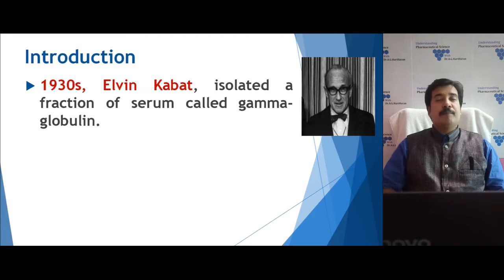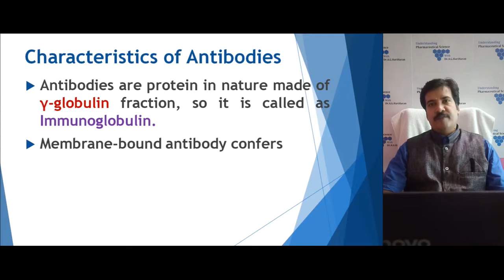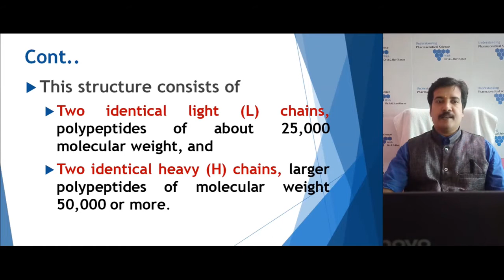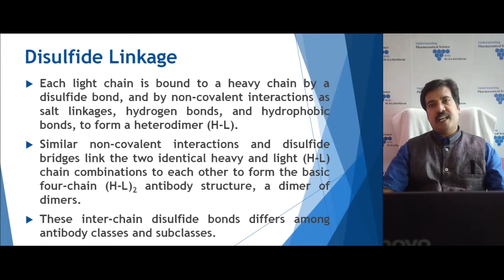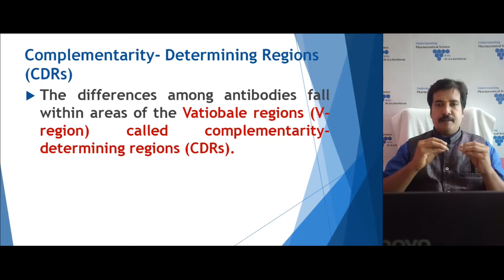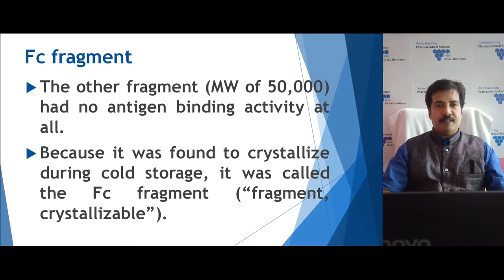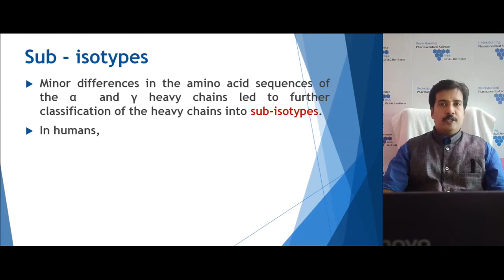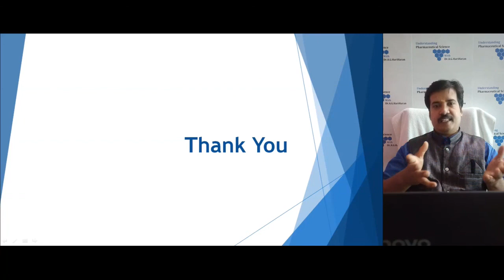Structure of Immunoglobulin Explained in Tamil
Structure of Antibody explained in Tamil
Structure of Antibody.
What is an antibody?
Characteristics of Antibodies
γ-globulin
Structure of Immunoglobulin
light (L) chains
heavy (H) chains
Disulfide Linkage
heterodimer
Variable Region
Complementarity- Determining Regions (CDRs)
Constant Region
Enzymatic Digestion of IgG
Fab fragments
Fc fragment
Five Basic Varieties of Heavy Chains
isotype
IgM(µ), IgG(γ), IgA(α), IgD(δ), or IgE(ε).
Bence-Jones proteins